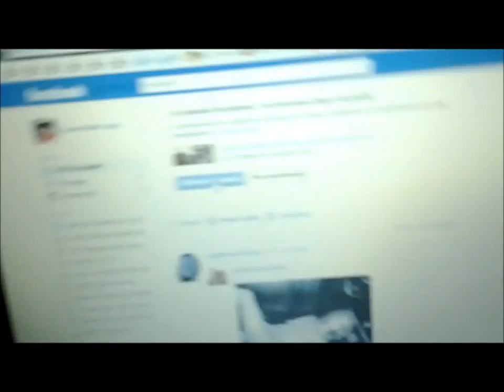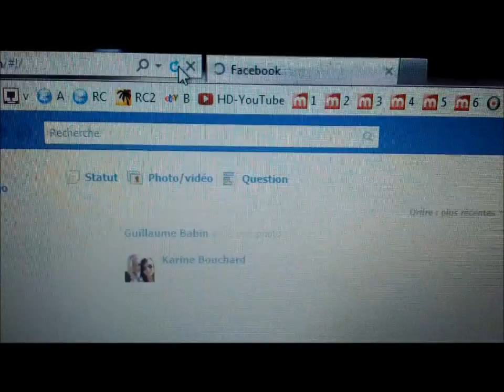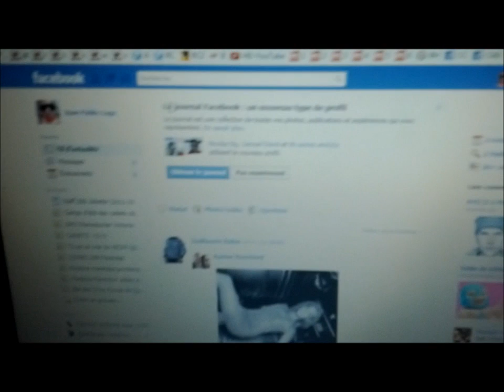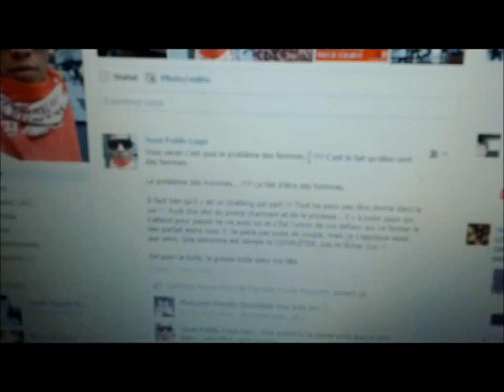Journal Facebook - Complot du siècle !!! [HD]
28 mars 2012. 1h15 du matin et rien à foutre sauf être sur Facebook... je remarque quelque chose... est ce que ça serait un complot de Facebook :O